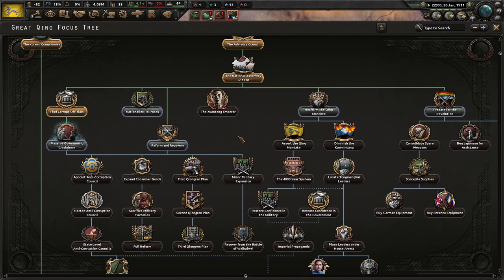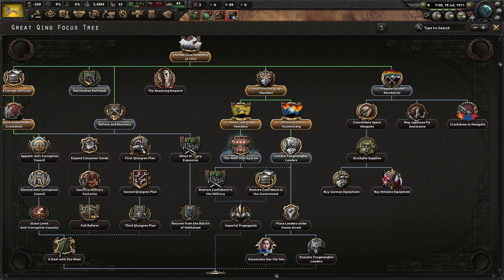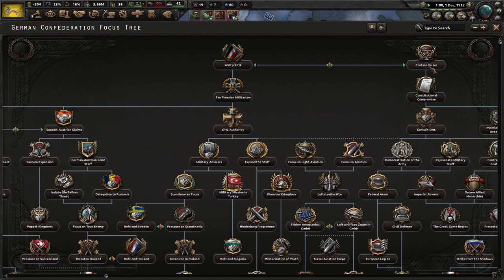The Great Qing China Reforms! Great War Redux, Qing China Submod #1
Qing China has been wracked by internal and external issues for the last 100 years. We must be cautious about our current state for we may lose power and end the Qing dynasty. Reforms are a must, and we must reform!

Mods Used: Great War Redux, *Reworked Qing (Great War Redux Submod) v2.0, Player-led Peace Conferences, State Transfer Tool Mod